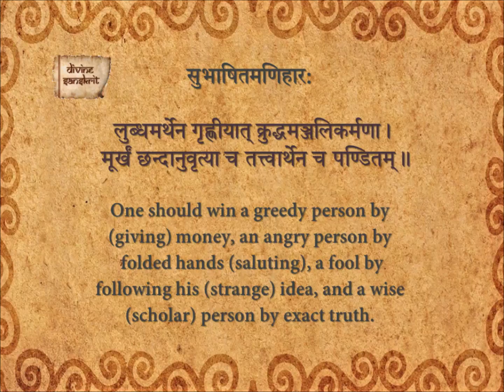Subhashita Maniharaha 187_En